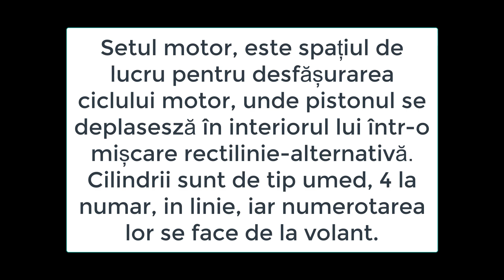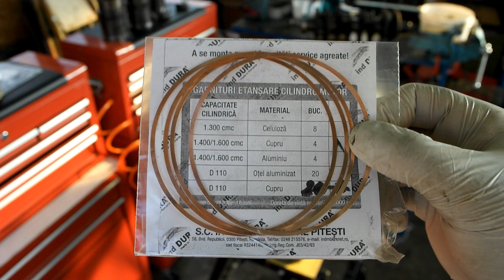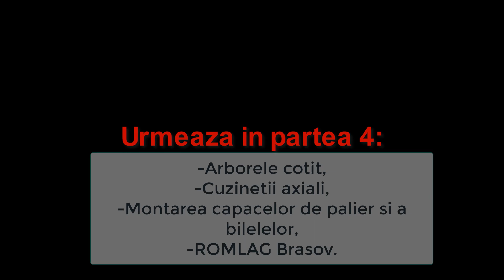Ep 3. Asamblarea si fixarea setului motor. Reconditionare Motor Dacia Clasic - Part 3.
Part.6: Punerea la punct a distributiei (1 mai 2020).
Part.7: Garnitura de chiulasa (9 mai 2020).
Part.8: Planeitate chiulasa, montarea garniturii (16 mai 2020).
Part.9: Simeringul de distibutie, scripete (23 mai 2020).
Part.10: Kitul de ambreiaj (30 mai 2020).

Setul motor, este spatiul de lucru pentru desfasurarea ciclului motor, unde pistonul se deplasesza în interiorul lui într-o miscare rectilinie-alternativa.
Motorul Dacia 1600cc avand set motor de tip up, etansarea dintre camasi si blocul motor se face cu ajutorul garnituriilor.

Motorarele de tipul 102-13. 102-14, 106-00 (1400/1600 cc) pot avea garnitura din cauciuc, otel,aluminiu care, la feel ca si cea din cupru ajuta la etansare.

La primele motare Dacia (810-99 *Renault 12) garniturile erau din hartie si aveau dubu rol: de etansare si de reglare a inaltimii camasilor peste panul garnituri de chulasa.
Grosimea garniturilor de hartie:
- albastre 0.08 mm,
- rosii 0.10 mm,
- verzi 0.12 mm.